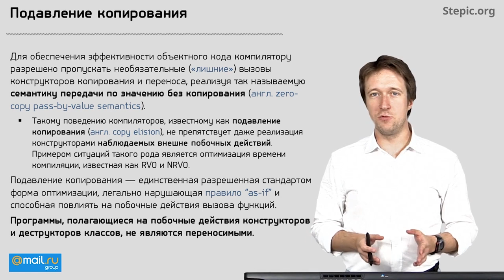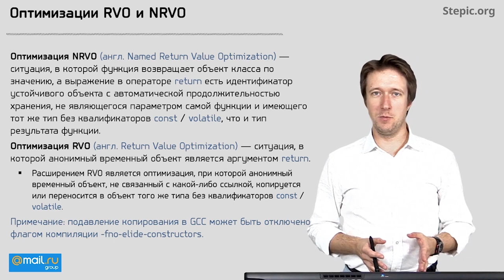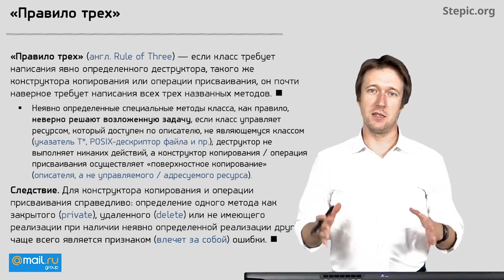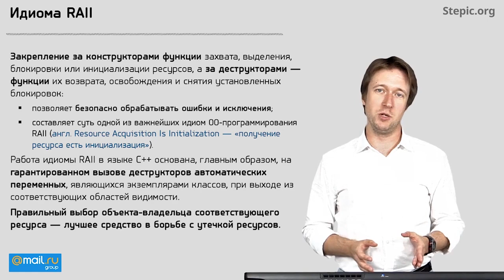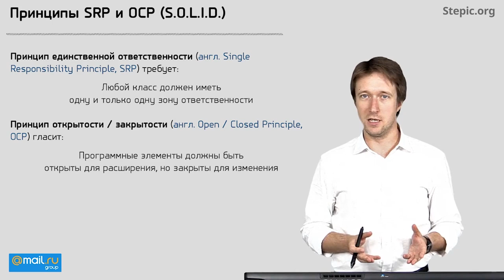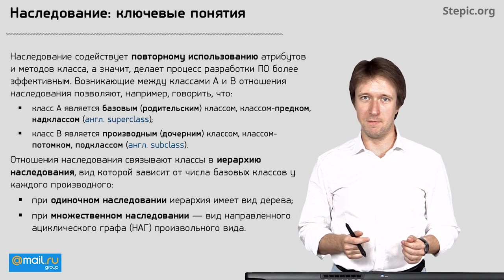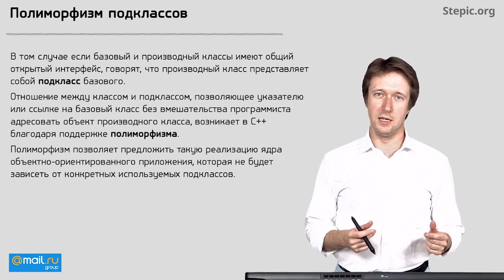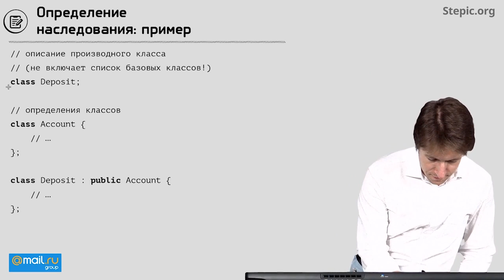Углубленное программирование на С С++ Лекция 11